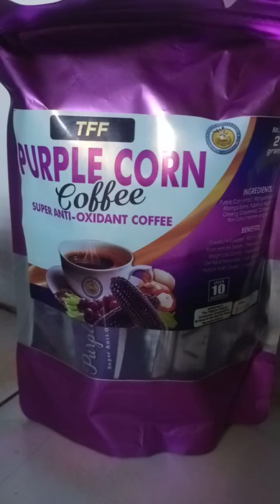purple corn coffee